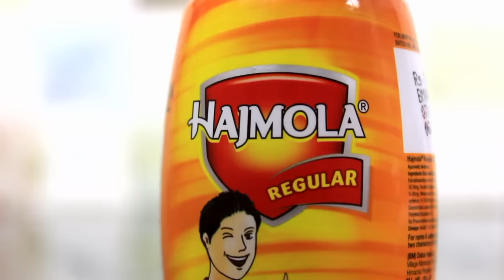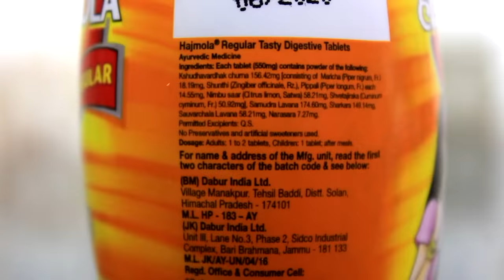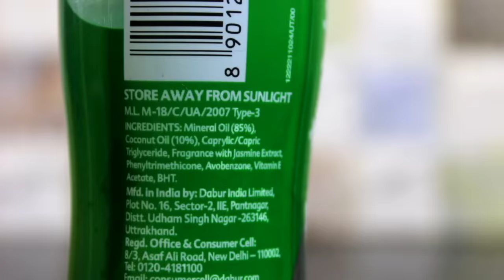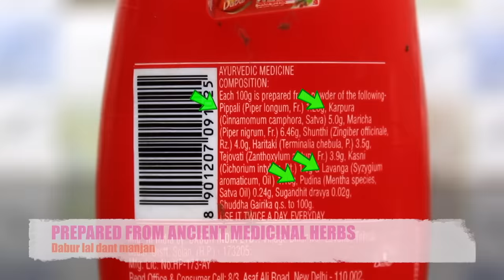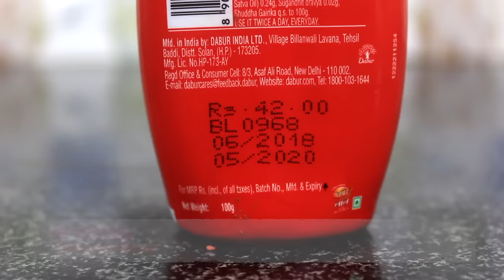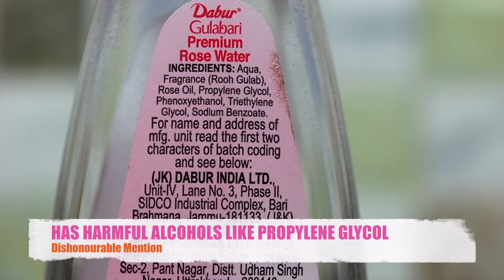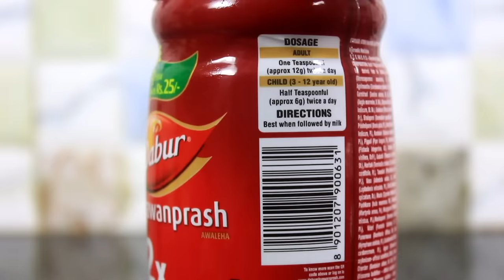5 गज़ब के Dabur Products ज़रूर TRY करे | Fit Tuber Hindi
5 Amazing Dabur Products That you Should try

Dabur India Limited bharat ki sabse badi Ayurvedic medicine aur natural consumer product manufacturer hai. Dabur ke alag alag categories jaise ki hair care, skin care, oral care, homecare aur food aadi.mein 260 se bhi zyada products hain. Bachpan se hi humne na jaane kitne ki dabur products ko roz use kiya hai. Lekin Is video ke liye in sabhi products mein se maine dabur ke 5 aise products chune hain jo meri raay mein hatke, genuine aur value for money hain.

0:48 - #5 Gazab ka Dabur Product Zaroor Try Kare
02:17 - #4 Gazab ka Dabur Product Zaroor Try Kare
03:17 - #3 Gazab ka Dabur Product Zaroor Try Kare
04:15 - #2 Gazab ka Dabur Product Zaroor Try Kare
05:14 - Kyun aapko Dabur Products par blindly trust nahi karna chahiye
05:53 - #1 Gazab ka Dabur Product Zaroor Try Kare

USEFUL LINKS

Dabur Chyawanprash
Dabur Ashwagandhadi Lehya
Dabur Badam Tail
Dabur Hajmola
Dabur Lal Dant Manjan

BEST PRODUCTS FROM WORST TO BEST SERIES

USEFUL LINKS

Brown Rice

MORE ON WEIGHT LOSS

I hope you found this video helpful. Well, if you did, please do

Fit Tuber